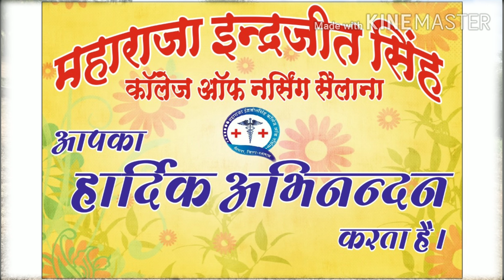Outdoors Games Video Clip By Miscon Students Badlaav2020 Roshan Lovevanshi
Disc Golf

Horseshoes

Cornhole

Fishing Tournament

Washer Toss

Paintball

Marco Polo

Chicken (in a pool, not on a tractor like in Footloose)

Flag Football

Baseball

Softball

Basketball

Obstacle Course Race

Adventure Racing

Marathon

Badminton

Tennis

Golf

Mini-Golf

Dodgeball

Red Rover

HORSE (Basketball Shooting Game)

Wiffle Ball

Capture the Flag and Capture the Flag REDUX

Drone Racing

Volleyball

Half Marathon

5K Race

Ultra Marathon

Cross Country Race

Soccer

Starlight Swimming Games

Lawn Bowling (It’s a thing!)

Pickleball

Bocce Ball

Potato Sack Racing

Lawn Darts

Scavenger Hunt

Geocaching

Ladder Toss

Archery Competition

Kickball

Tiki Toss (Set it up in a treehouse)

Glow Battle (if you love Star Wars lightsabers you will love Glow Battle!)

Water Balloon Fight

Twister

Catch (Use as a meditative activity or use catch streaks to determine a winner)